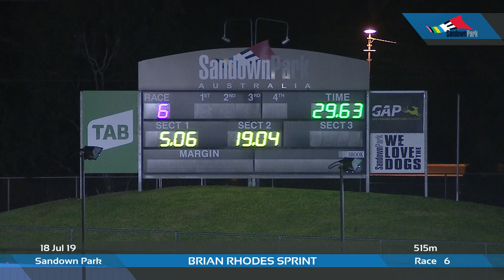SAN THU 18 JUL 19 R6